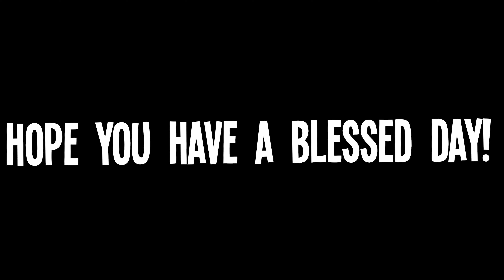I Got *SECRET ACCESS* To Funkin' Origins 1.5!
shoutout to the dev team for sending me early access to funkin origins 1.5!
Thank y’all so much for watching! I love y’all and hope you all have an amazing day!

fresh - director, artist
ManuMan4774 - director, sprite artist
timson - director, charter
TSS - director, musician
eggu - director, programming, UI art
SnoWaveDEV - director, programming, sprite art

Dyno - musician
Juxo - pixel sprite artist
Prober - playtester
AuthorisenCodres - BG artist
Cinnabun - BG artist
JuanPotato - charter
Sk1ttles - pixel BG artist
Daniel Murphy - sprite artist
Propsnax - musician
Rocky - musician
Special thanks to LUCA
and of course, thank you to all of team wisps

Love everyone as Jesus loves us 🙏